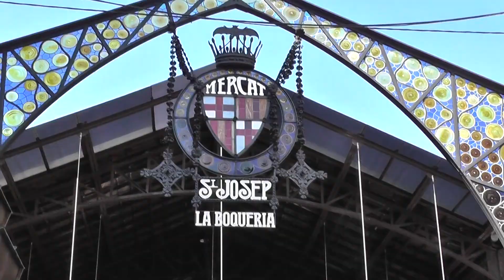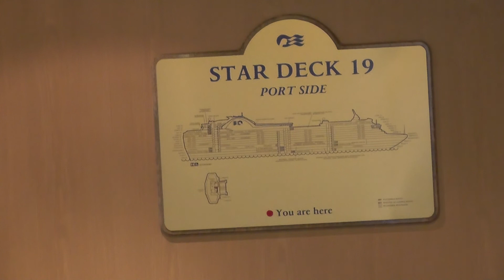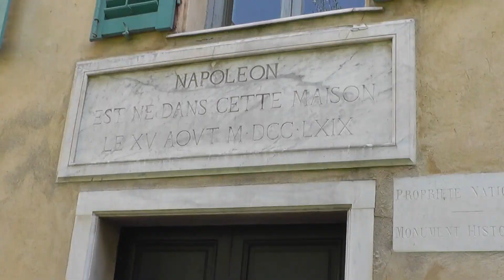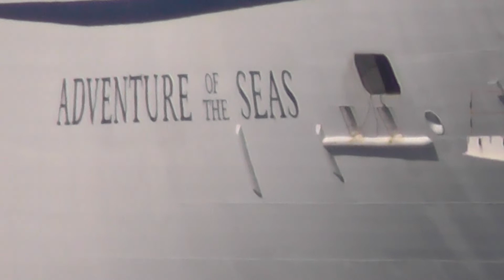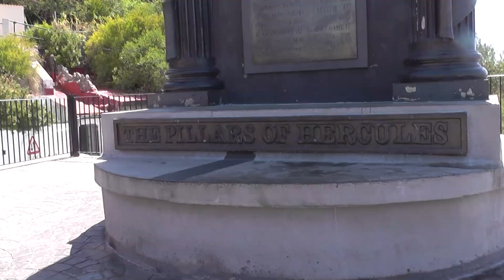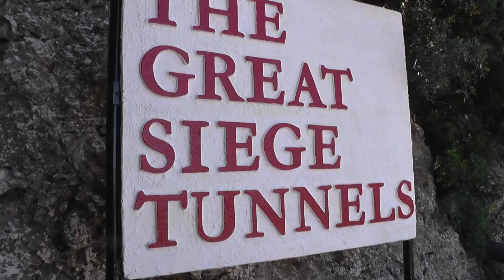2014 Med Cruise on Emerald princess